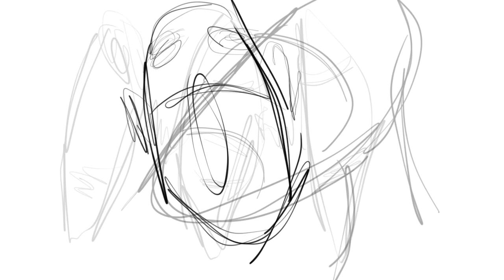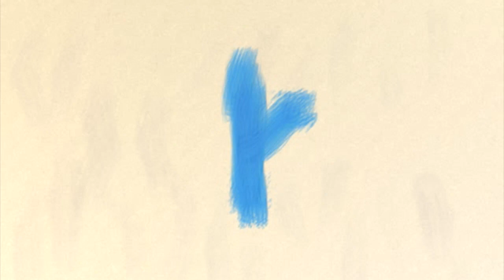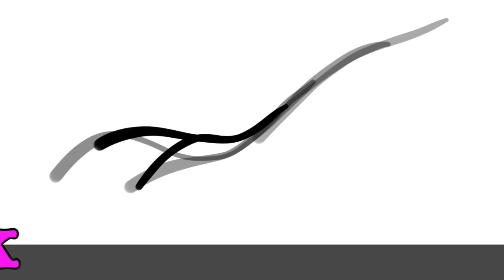ok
ok ok ok ok ok ok ok ok ok ok ok ok ok o k